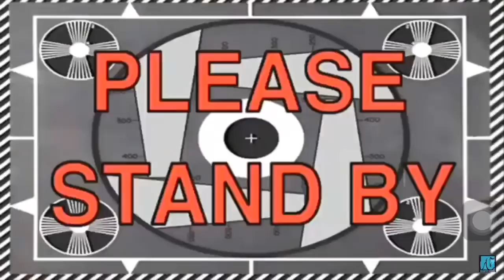WE MADE IT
As always Thankyou for all the love and support ♥️

TURN ON YOUR POST NOTIFICATIONS AND TAG ME ON INSTAGRAM

FOLLOW NY INSTAGRAM FOR ANY AND ALL UPDATES : @dejvlee